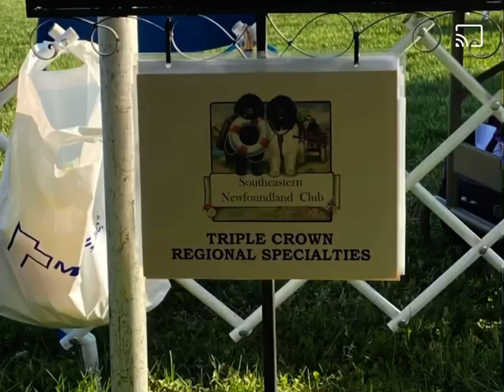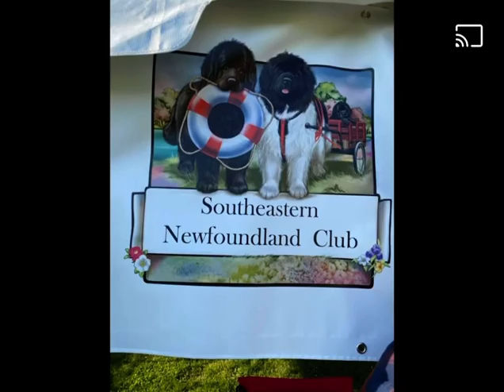Triple Crown Newfoundland Specialty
Newfoundland Specialty